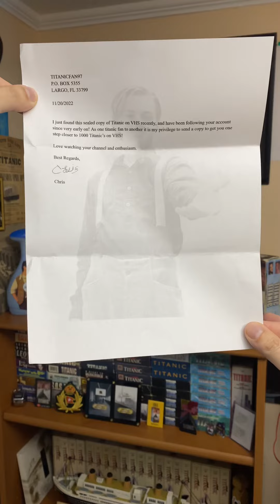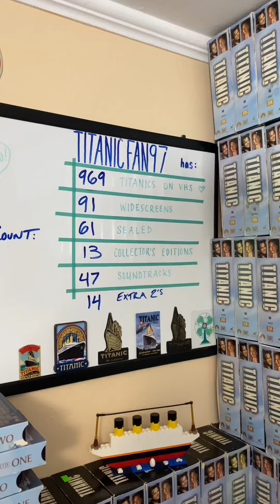I hope I think it is what it is